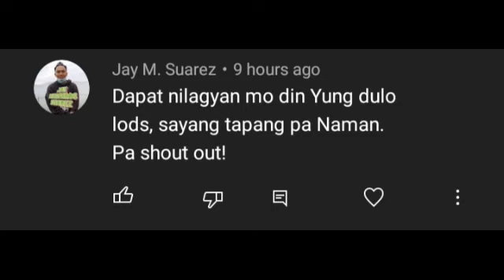BIRD HUNTING WHITE EARD BROWN DOVE || 2ND TIME NI MOK2X MAKAHULI NG WALANG BLUETOOTH